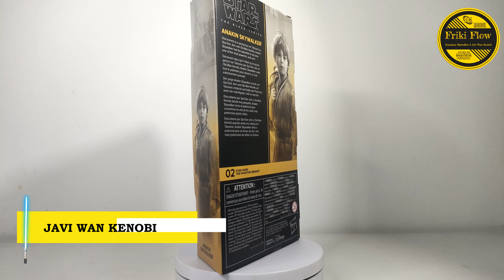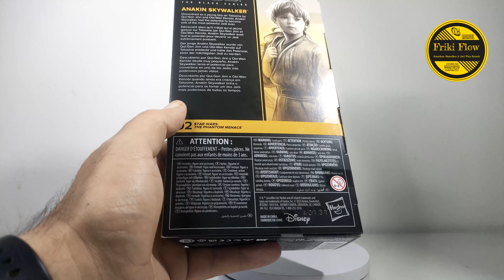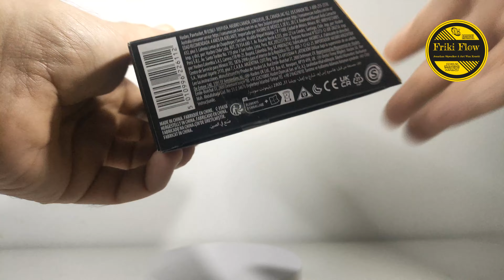Shadow- Unboxing de la Black Series de Anakin Skywalker ( La Amenaza Fantasma )